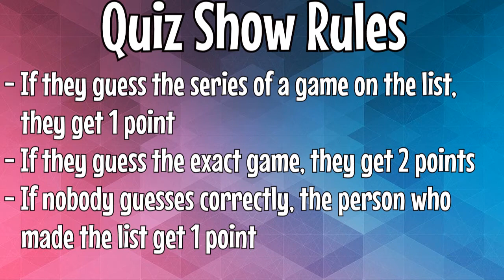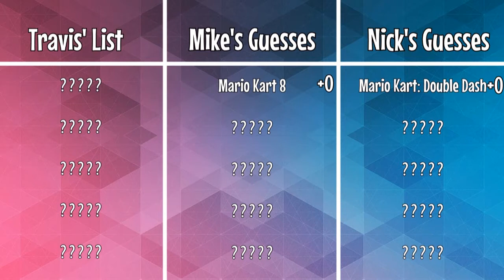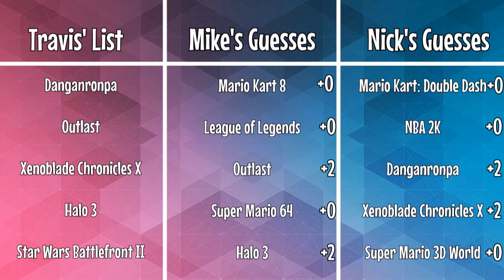Nintendudez Quiz Show #3 | What Are Travis's Top 5 Favorite Games?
Commentators: Mike, Travis, Nick
Editor: Mike

In this episode, Nick and Mike guess Travis's Top 5 favorite games to see who knows him better!